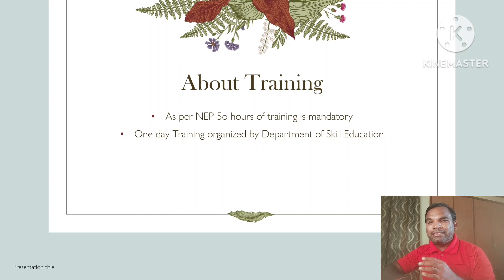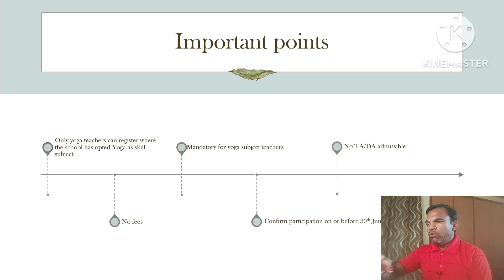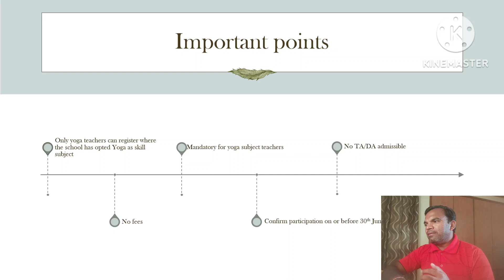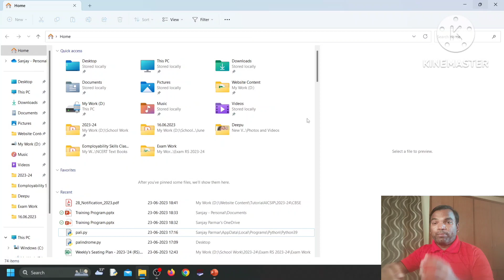training program for teachers 2023 । training updates 2023 | cbse training for teachers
In this video, I will discuss the International Day of Yoga celebration 2023 or IDY celebrations 2023  CBSE Circular No: Acad-72/2023 dated 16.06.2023.

If you are searching content related to CBSE updates or cbse news or cbse new updates or cbse guidance or cbse latest news then you are on perfect channel.